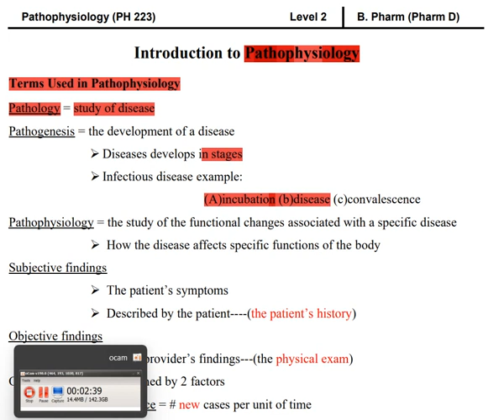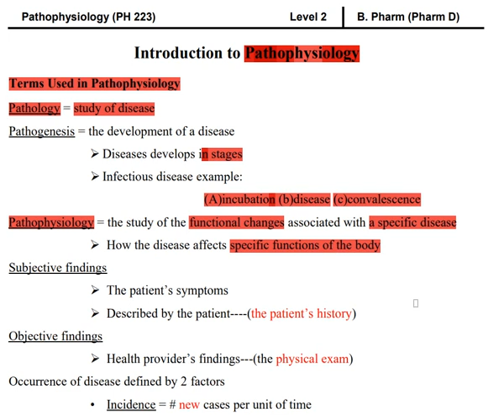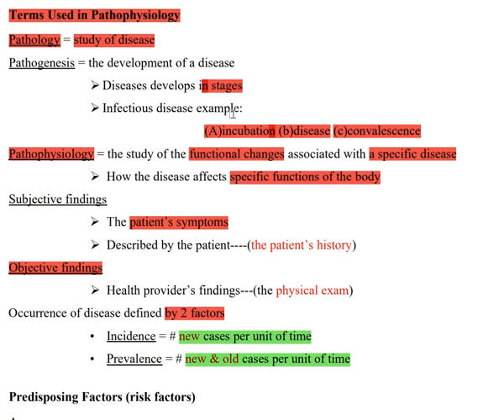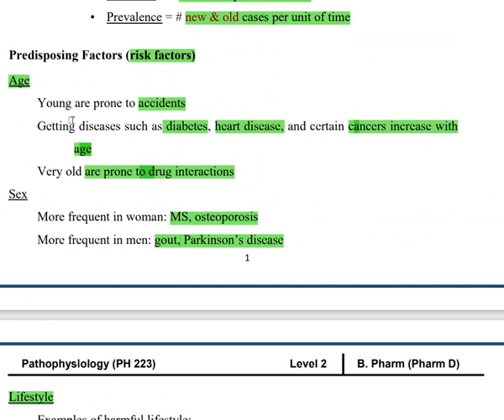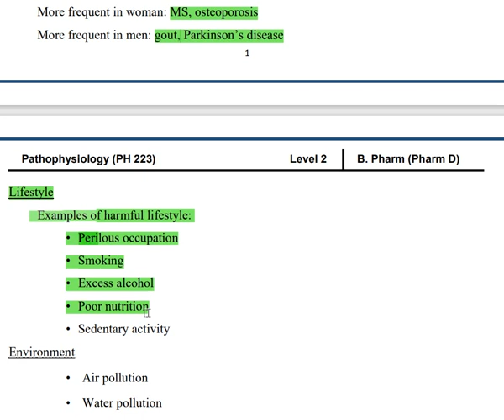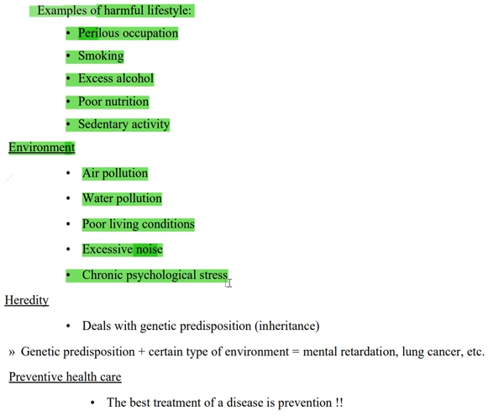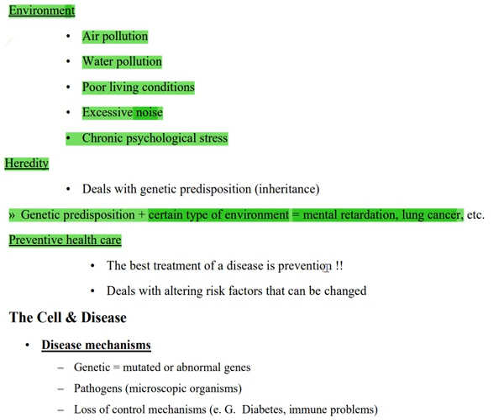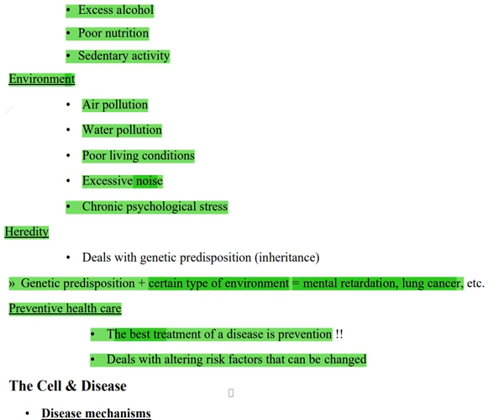intro of pathophysiology lecture 1